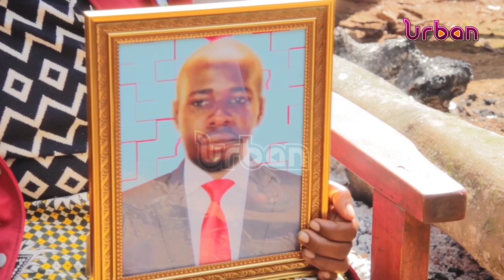Family of murdered electrician demand justice